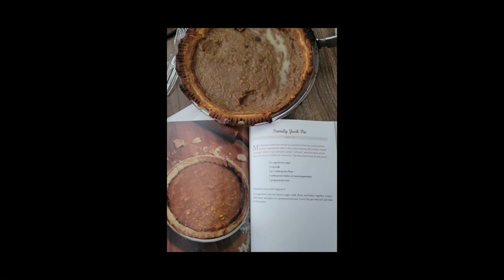Bonus Episode: Cooking with the Stars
This week: The Return of the Heath! We're welcoming back our resident celebrity expert and honorary broad, Heath. And together we're taking on that odd phenomenon: celebrity cookbooks.

We've each picked a celebrity cookbook, created a dish for the group, and are testing our creations on air. Things get...filmy.

Follow the brilliant and hilarious Heath at his Instagram! And check out the pictures of our cooking successes/failures from this episode on our Instagram!